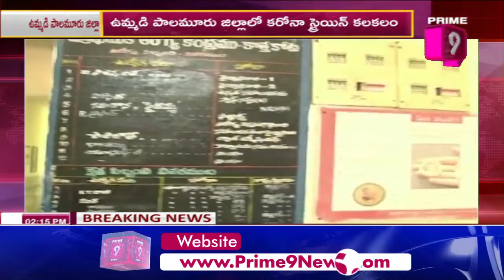పాలమూరు జిల్లాలో కరోనా స్ట్రెయిన్ కలకలం | COVID Strain | Prime9 News